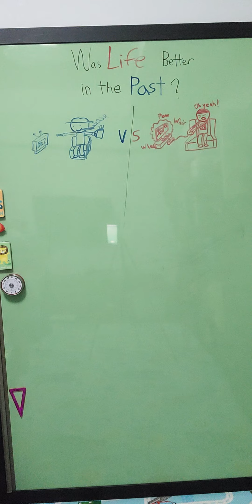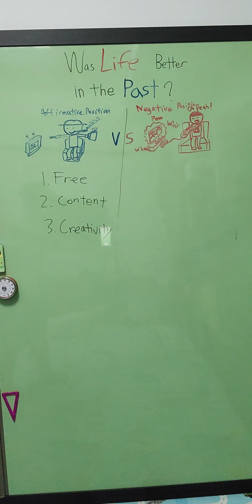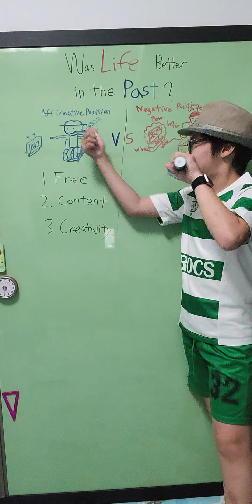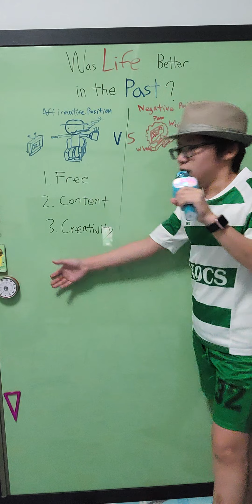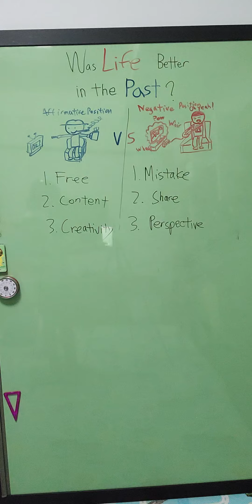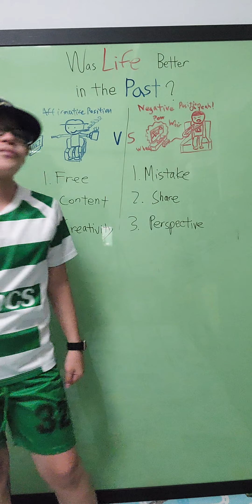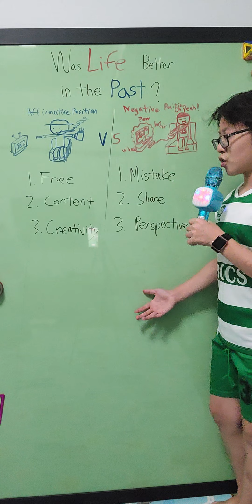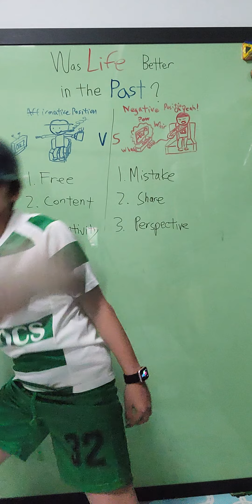한션 Sean : BIG DEBATE 10.《 WAS LIFE BETTER IN THE PAST?》